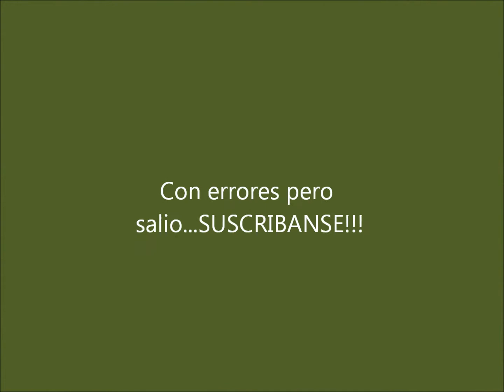La Rama Del Mesquite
Y ay les va la branch del mesquite tree. jajajajajaja. no la rama del mesquite de Ramon Ayala.